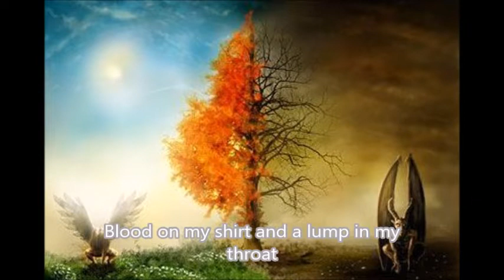Spock's Beard - Harm's Way